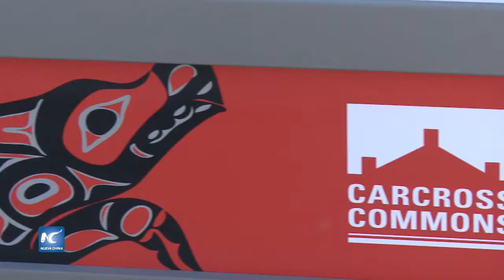Yukón, resquicio de la pasada fiebre del oro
Uno de los mejores ferrocarriles escénicos en todo el mundo arriba a Carcross, en Yukón, al norte de Canadá. Proviene de Skagway, ciudad costera de Alaska.
Fecha: 07/07/2016
Locación: Vancouver, Canadá